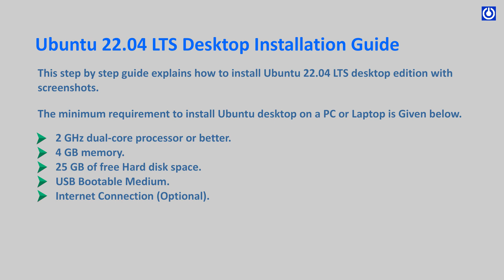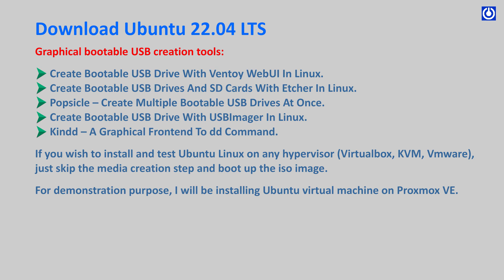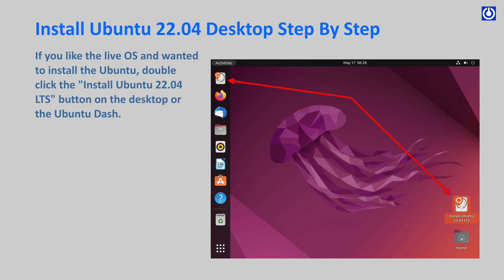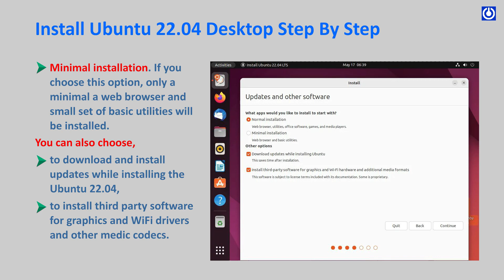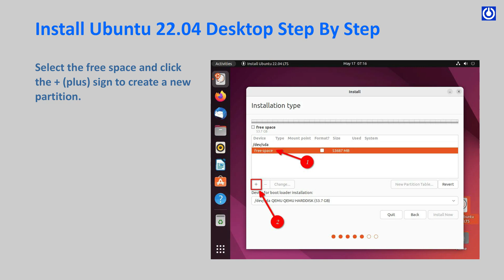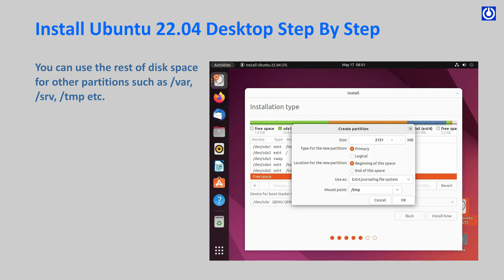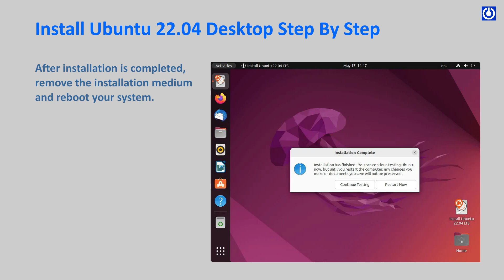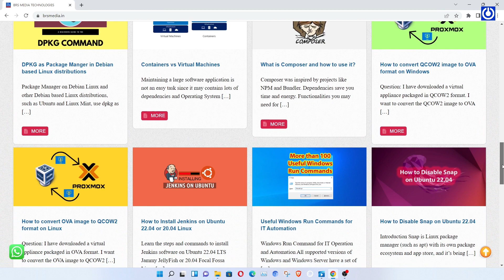Ubuntu 22.04 LTS Desktop Installation Guide | How to Install Ubuntu with Manual Partitioning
Step by step guide explains how to create a Ubuntu bootable USB drive and how to install Ubuntu 22.04 LTS desktop edition with screenshots.